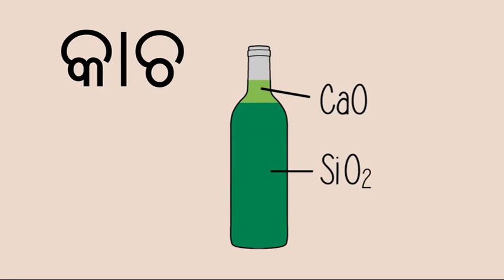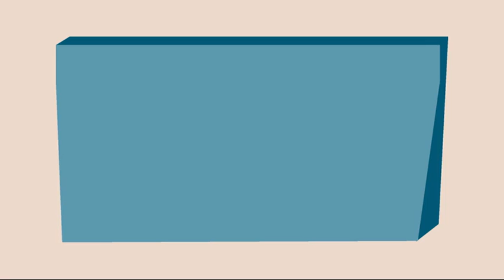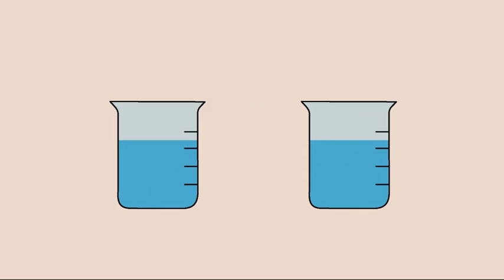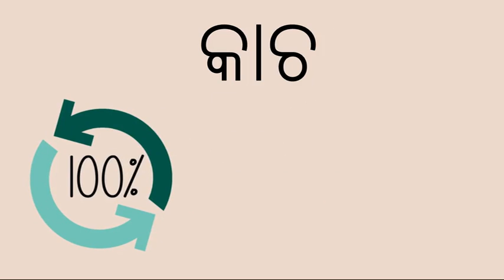Recycling of Glass (Odia) | କାଚ ର ରିସାଇକ୍ଲିଙ୍ଗ୍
"Recycling is how we take waste products and transform them into new products.
There are many different types of materials which can be recycled and can be transformed into something new which helps allows some materials to be used one or more times.
Sounds interesting, right?

But what all can be recycled? How is it helping the environment?

To know watch this video by FuseSchool about Recycling Glass."
ରିସାଇକ୍ଲିଙ୍ଗ ହେଉଛି ଆମେ କିପରି ବର୍ଜ୍ୟବସ୍ତୁ ଗ୍ରହଣ କରୁ ଏବଂ ଏହାକୁ ନୂତନ ଉତ୍ପାଦରେ ପରିଣତ କରିବା |
ସେଠାରେ ବିଭିନ୍ନ ପ୍ରକାରର ସାମଗ୍ରୀ ଅଛି ଯାହା ପୁନଃ ବ୍ୟବହାର ହୋଇପାରିବ ଏବଂ କିଛି ନୂତନ ରୂପରେ ପରିଣତ ହୋଇପାରିବ ଯାହା କିଛି ସାମଗ୍ରୀକୁ ଏକ କିମ୍ବା ଅଧିକ ଥର ବ୍ୟବହାର କରିବାକୁ ସାହାଯ୍ୟ କରେ |
କୌତୁହଳପ୍ରଦ ଲାଗୁଛି, ଠିକ୍?

କିନ୍ତୁ କ’ଣ ସବୁ ପୁନଃ  ବ୍ୟବହାର କରାଯାଇପାରିବ? ଏହା ପରିବେଶକୁ କିପରି ସାହାଯ୍ୟ କରୁଛି?

ରିସାଇକ୍ଲିଙ୍ଗ ଗ୍ଲାସ୍ ବିଷୟରେ ଫ୍ୟୁଜ୍ ସ୍କୁଲ୍ ଦ୍ୱାରା ଏହି ଭିଡିଓ ଦେଖନ୍ତୁ |